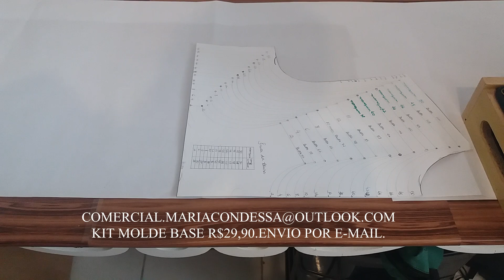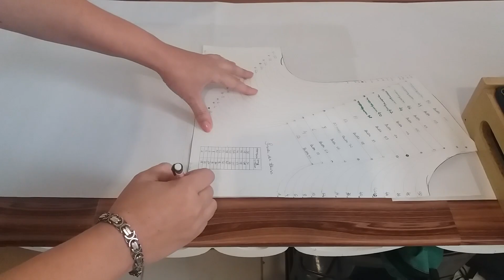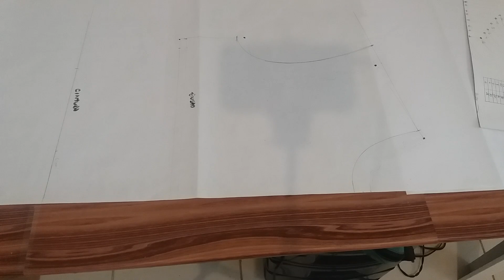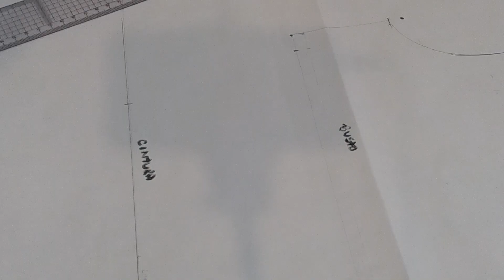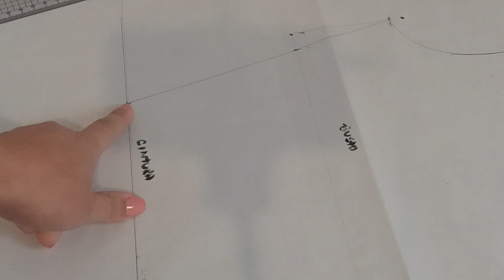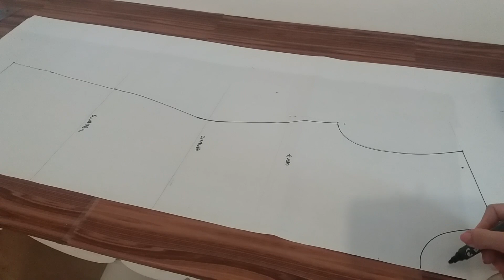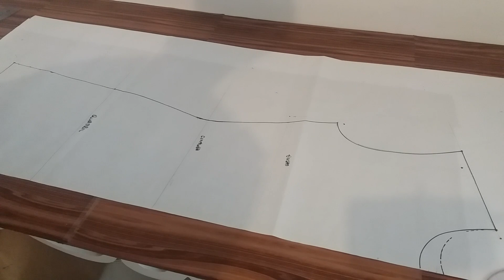COMO FAZER VESTIDO MUSCLE TEE (MODELAGEM E COSTURA) MARIA CONDESSA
A PEÇA HIT DO MOMENTO SÃO AS  MUSCLE TEE E RESOLVI FAZER UM VESTIDO COM TECIDO MOLETINHO DA LOJA SEM LIMITES TECIDOS PELO QUAL NÃO COLOQUEI OMBREIRA MAS FICOU MUITO BONITO.

SEM LIMITES TECIDOS
RUA:JOLI,166 - BRÁS.SÃO PAULO/SP

KIT MOLDE PARA IMPRIMIR (R$29,90) SOLICITE O LINK DE PAGAMENTO PELO E-MAIL
COMERCIAL.MARIACONDESSA2OUTLOOK.COM

GRATIDÃO!